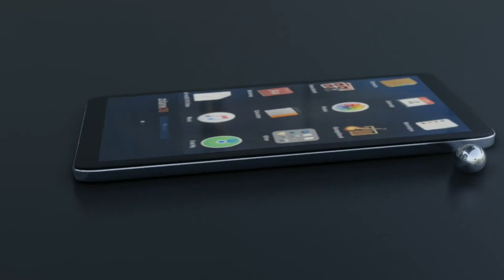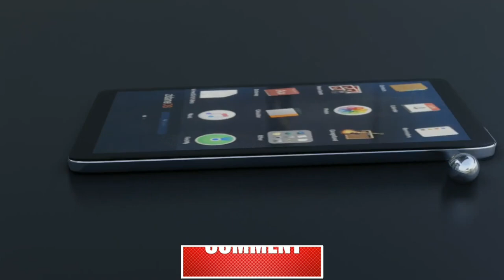new smartphone 2023|new mobile phone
new mobile phone launch 2022

new mobile phone 2023

new mobile phones 2022

new mobile phone under 15000

new mobile phone ringtone

new mobile phone launch

new mobile phone under 20000 in

india

new mobile phone unboxing

new mobile phone under 10000

new smartphone

new smartwatch

new smartwatch 2022

new smartwatch 2023

new smartphone under 15000

new smartphone under 20000

new smart watch unboxing